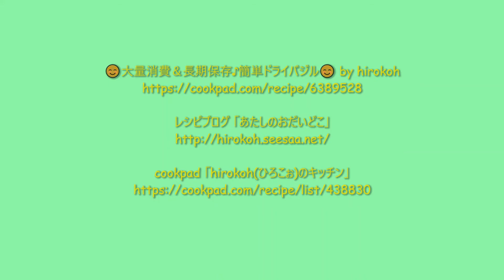★レシピ動画★大量消費＆長期保存に☆簡単♪簡単ドライバジル🌱★【hirokoh(ひろこぉ)のおだいどこ】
手作りドライバジルの作り方です🌱
家庭菜園でバジルがたくさん採れた時の大量消費にオススメです☆
パスタやピザ、炒め物にも♡

☺大量消費＆長期保存♪簡単ドライバジル☺ by hirokoh